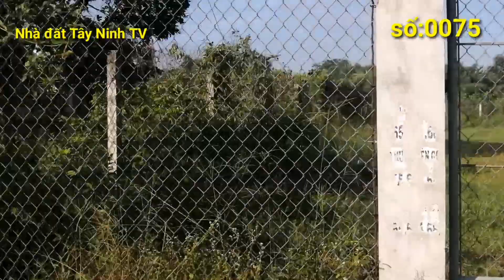đất An Hoà Thị xã Trảng Bàng Tây Ninh 14,5x28 có 200 OĐT